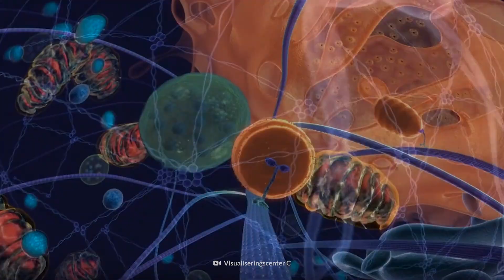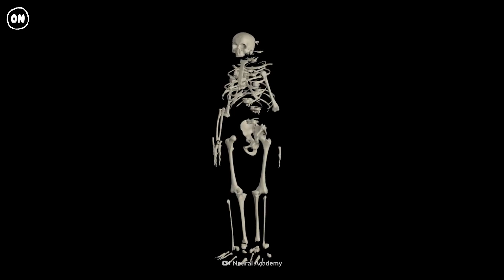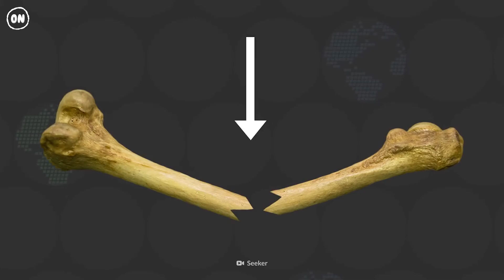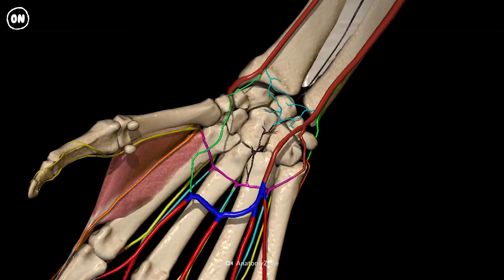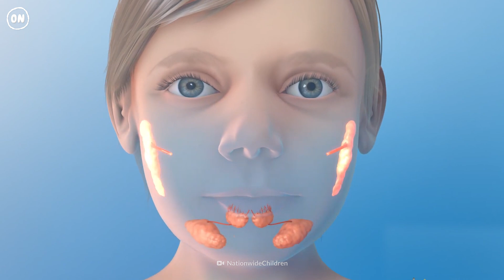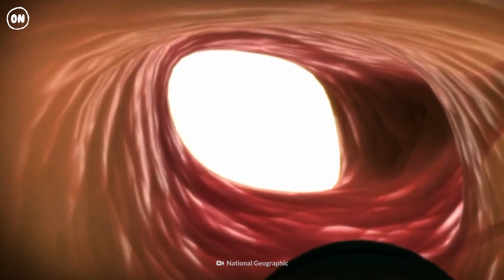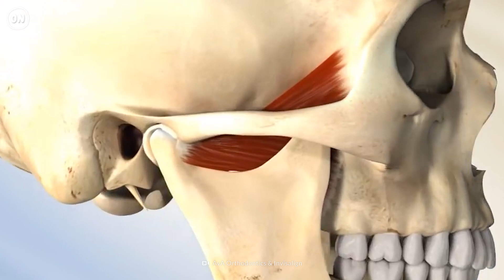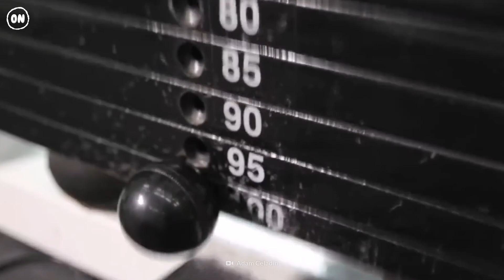Top 10 Surprising Facts About Your Body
Our bodies are biological miracles. No, really. From regenerating livers to bones of steel, our bodies and their quirks have kept humans alive as a species for thousands of years. Find out the ten things you never knew about your body.

00:00 Body facts
00:54 10. Super liver
01:28 9. Bony hands and feet
01:59 8. Cell machine
02:48 7. Bones of steel
03:17 6. Thumb pulse
03:55 5. Saliva
04:36 4. Black and white dreams
05:11 3. Goosebumps
05:59 2. Chin
06:49 1. Strong jaw